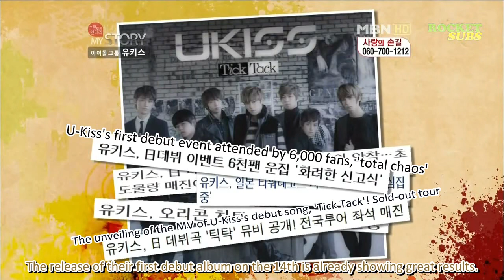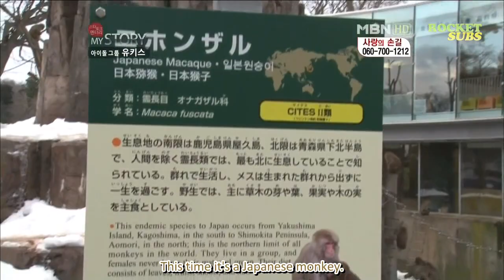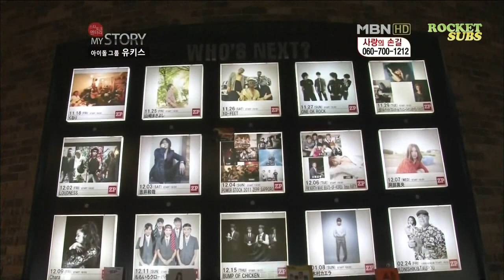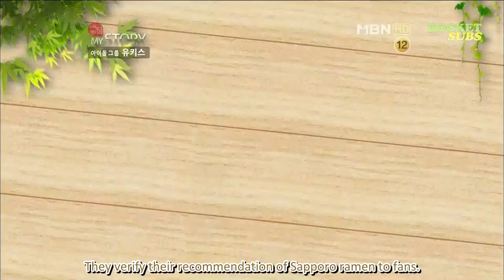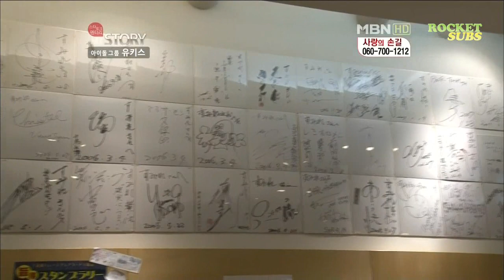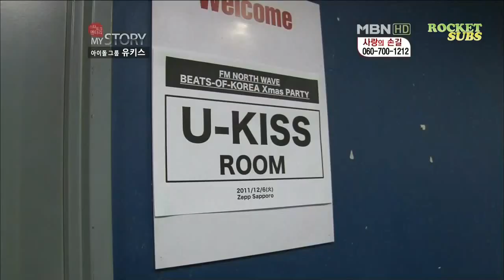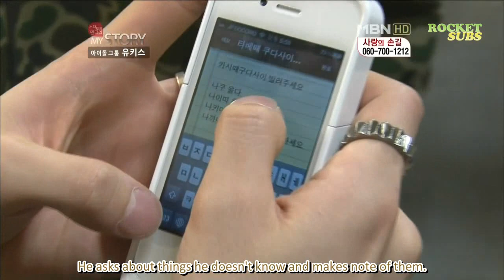111224 Star Documentary - My Story ft. U-KISS [Episode 5] (en)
Coordinators: canityoADORES
Translators: chaewonp
Editor: nazlahhhh
Timer: canityoADORES
Typesetter: jigymarg
QCer: canityoDORES
Encoder: canityoADORES
Raw: 초롱불

Rocketboxx Presents:
My Story takes us behind the scenes of the glitz and glamour of the entertainment world and into the personal lives of U-KISS. The raw and unedited image of U-KISS is revealed through their daily schedules, gym routines, lifestyles and family relationships. U-KISS will show you a whole new side of what it means to be an "idol".